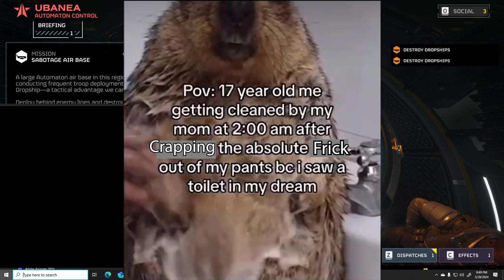4 Nerds Attempt to Play Hell Divers 2 But Talk About Lord Of The Rings Instead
Watch as 4 nerds attempt to play Hell Divers 2 but end up talking about Lord of the Rings instead! Get ready for a hilarious gameplay experience with unexpected twists and turns.

Helldivers 2 is a 2024 cooperative third-person shooter game developed by Arrowhead Game Studios and published by Sony Interactive Entertainment. The game is the direct sequel to Helldivers, a 2015 top-down shooter. It was released for PlayStation 5 and Windows on 8 February 2024.